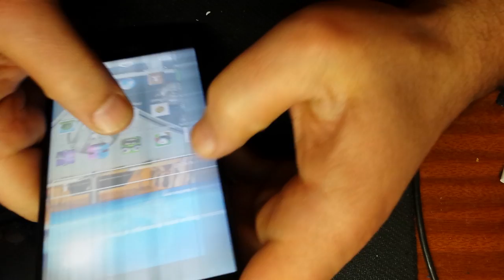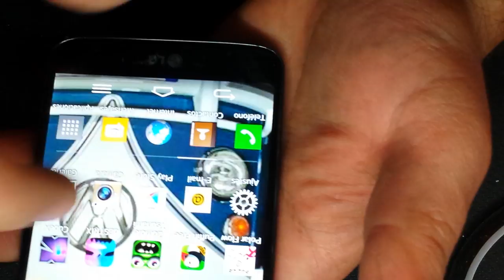LG G2 D802 меняем дисплейный модуль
замена отдельного дисплейного модуля без рамки